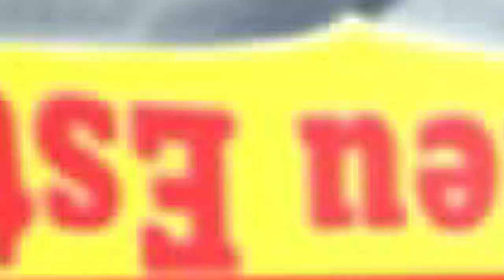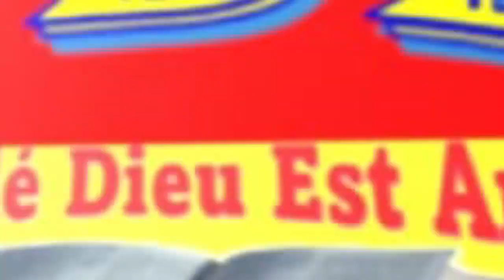MBUTU MBUTU EKOTI LISUSU NA SOCODA EPESI PASI VRAIMENT